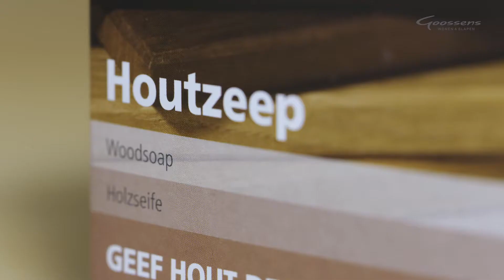Zo bescherm je onbewerkt hout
Heb je een meubel gekocht van onbewerkt hout? Dan kun je dit houten meubel, zoals bijvoorbeeld je tafel of kast van onbewerkt hout, het beste behandelen met de woodcare & repair set. Dit onderhoudsmiddel voorkomt vlekken, maakt het hout schoon en je kunt er krasjes mee weg schuren. Bekijk deze video voor de instructies van dit onderhoudsmiddel.